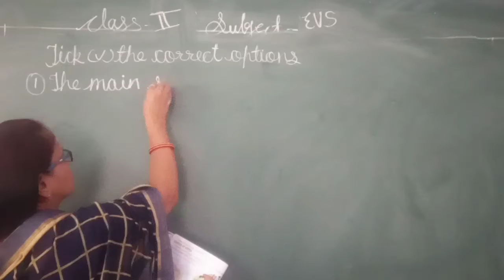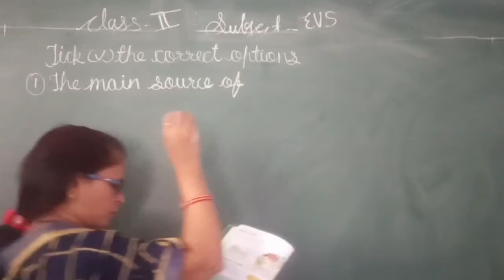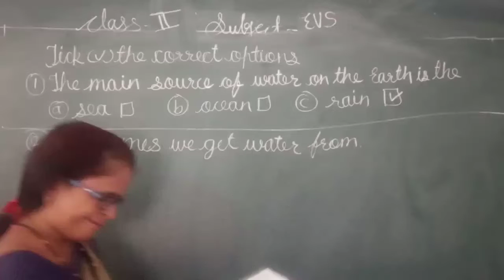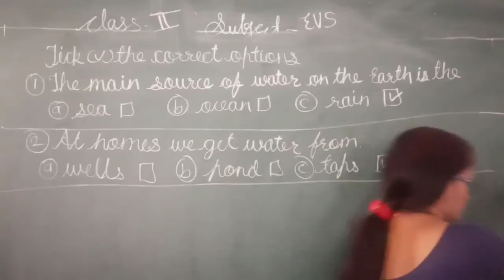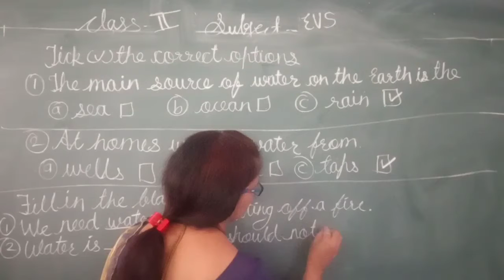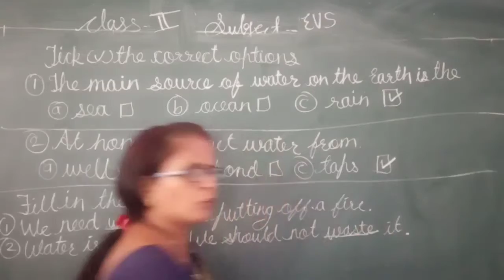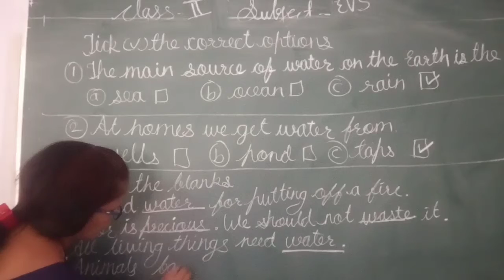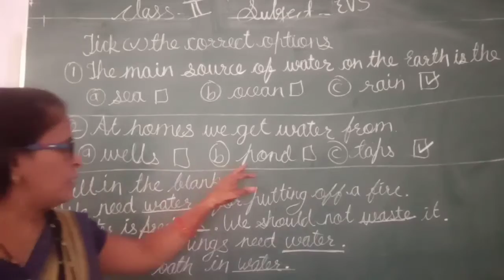ACS, Class-2, Subject - EVS, Ch.7 part - 4 By Rekha Verma